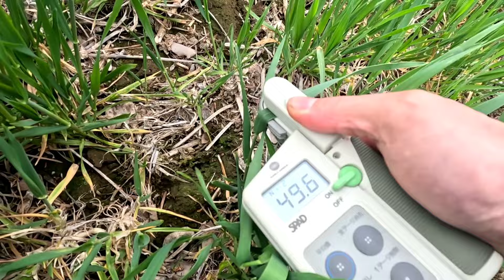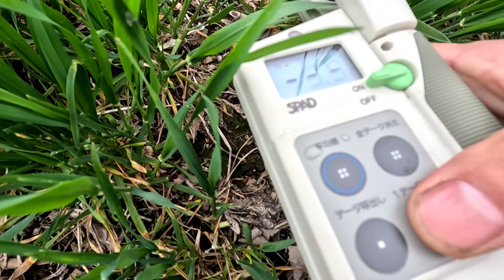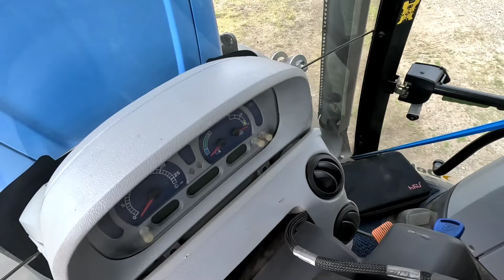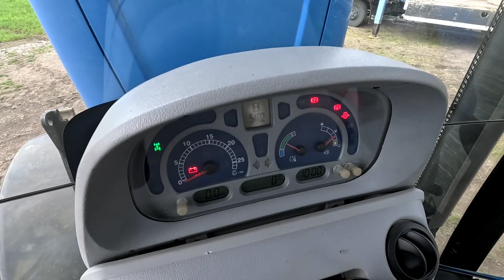小麦追肥！この時期の追肥もかなり重要だと思う件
どうして休日に壊れちゃうのか!?

ドウナルコトヤラ(･ิω･ิ)